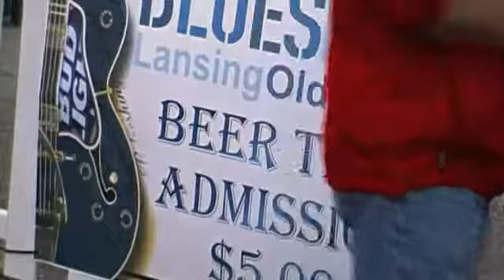Blues Fest 2011.mp4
Interview with Vincent Hayes, The Vincent Hayes Project, at the 2011 Old Town Blues Festival, Lansing, MI